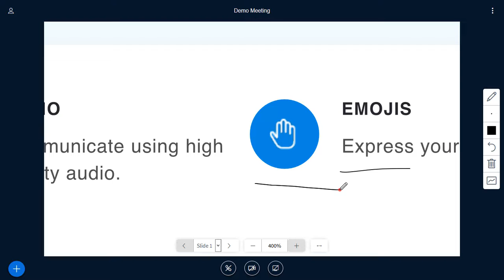Pan and Zoom in BigblueButton HTML5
A look at the support for Pan and Zoom in the HTML5 client.